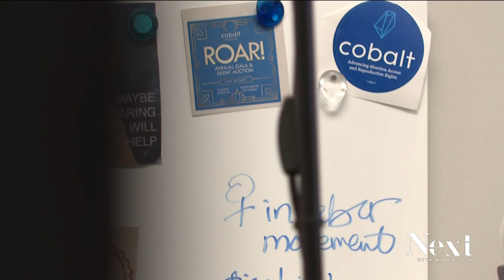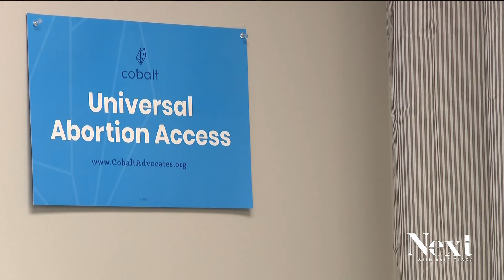Colorado reproductive rights advocates hope Kansas decision will lower patient load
After the overturn of Roe v Wade, Colorado reproductive care providers have struggled to keep up with increased demand. They hope the Kansas decision will help.